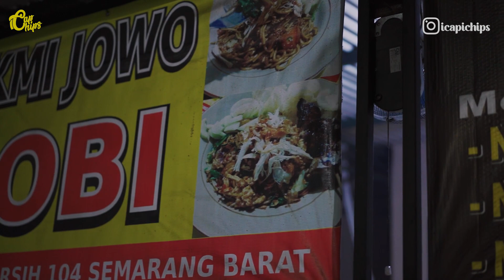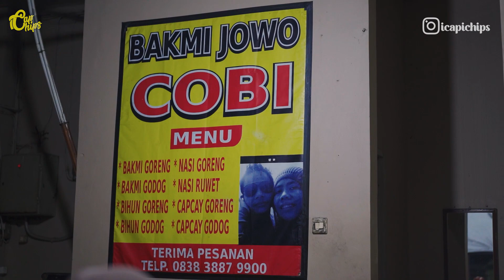icapichips - BAKMI JOWO COBI COCOK PAS MUSIM HUJAN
BAKMI JOWO " COBI "
 Jl. Pamularsih Raya No.104, Gisikdrono, Kec. Semarang Bar., Kota Semarang, Jawa Tengah 50148
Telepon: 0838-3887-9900